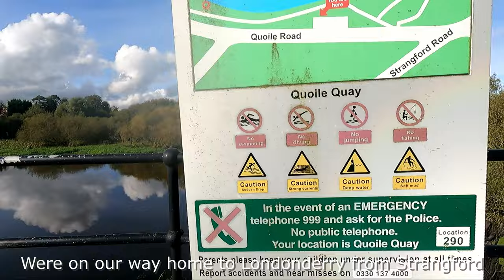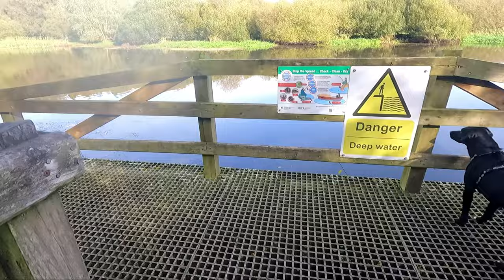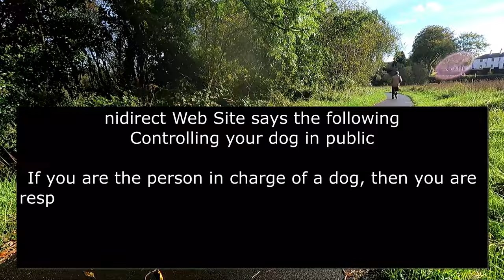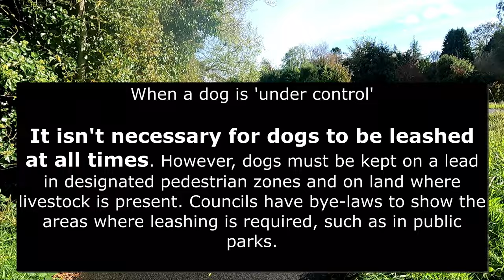Your Dog Should Be On A Lead - Quoile River, Co Down 16th October 2023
It really annoys me when folk sayYOUR DOG SHOULD BE ON A LEAD. I checked with the NIDirect website to find out the truth, so this was my first time to share my new knowledge.